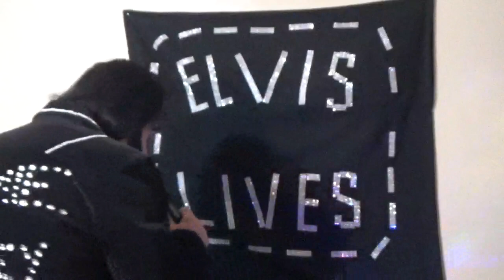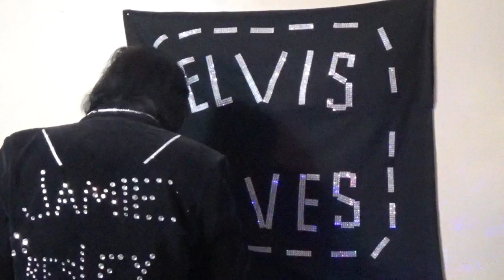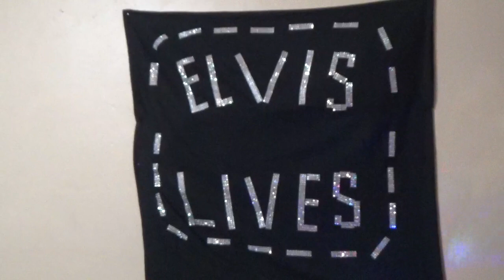In The Ghetto...God Bless Y'all I hope you enjoy...TCB... JamiE Presley